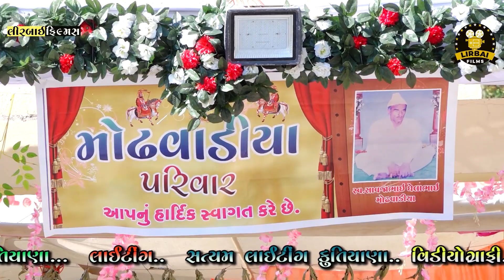સાંઈ મુંજા મેરુ રે કરો તો- 2023 || KUTIYANA SANTVANI || SAHDEV KESHVALA || DESHI SANTVANI || BHAJAN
LIRBAI FILMS PRESENT... SANTVANI

❖ SONG :-  KARILE BHAJAN NO VEPAR
❖ Singer:- SAHADEV KESHVALA

❖ Producer:-MAYUR ODEDARA
❖ Music Label:- LIRBAI FILMS

                            MODHVADIYA PARIVAR AAYOJIT
RAMDEVPIR NI PAT PRASHADI  NIMITE YOJAYEL SANTVANI KUTIYANA

DESI RASS GARBA, bhajan,santvani lokdayro jova mate
LIKE KARO COMENT & SHARE KARO
INDIAN Wedding Dandiya Rass RASS GARBA TALI RASS
LIRBAI FILMS. Rana-Kandorna

All Copyrights Reservd LIRBAI FILMS

LIRBAI FILMS .

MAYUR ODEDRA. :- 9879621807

CREW
CEMERA  1 :- MAYUR ODEDRA
                        YOGESH MEGHNATHI